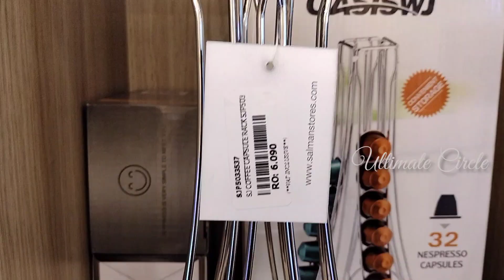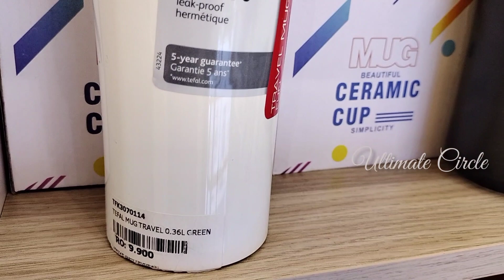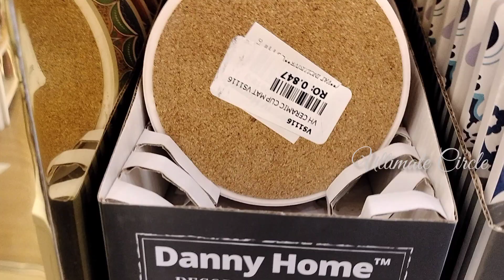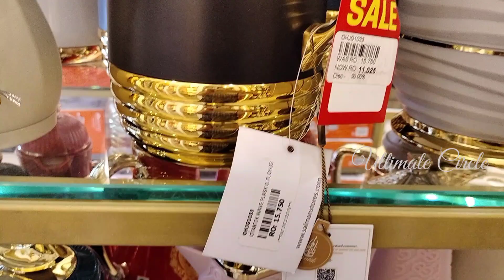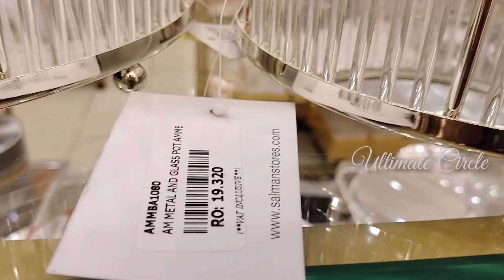Attractive Kitchenware - Salman stores - Tableware - Cookware - Travel Mugs -Gift set- Coffeemachine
Oman avenues mall
Muscat city
Oman
Salman stores
Kitchen set
Kitchen beautifully designed
Kitchen organization ideas
Kitchen equipments
Kitchen furniture
Kitchen goodies
Kitchen utilities
Kitchen utensils
Cooker
Induction
Instant pot
Mug
Coffee mug
Jar
Koffee
Cafe
Filter coffee
Arab countries kitchen vessels
Hot pot
Wood
Ceramic
Glass
Moka pot
Coffee making
Best coffee machine for home
Kitchen decor ideas
Ceramic Cookware
Canoly
Thanks 🥰
Karthika 💕